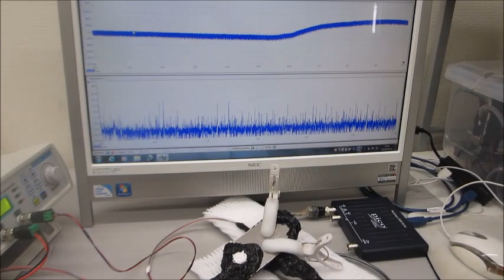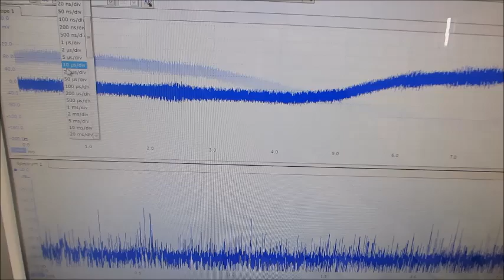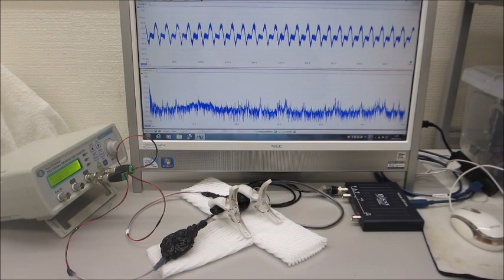共振現象と非線形現象を制御可能にする超音波発振制御プローブによる、オリジナル超音波実験（超音波システム研究所）